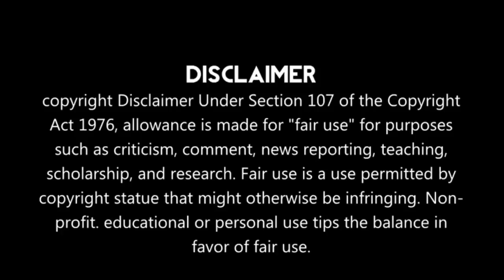Part 5 // Mr.Allergic Falls for a Cute Girl // New Chinese drama Explained in Hindi